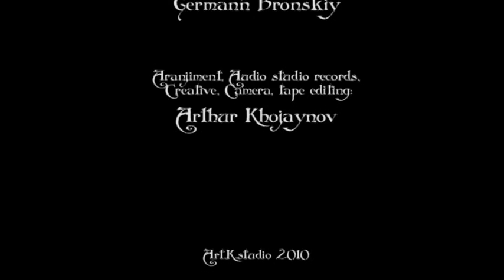Time to say Goodbye - George Bronsky, Elina Reznikova, Anvar Shakirov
Герман Бронский, Элина Резникова, Анвар Шакиров.